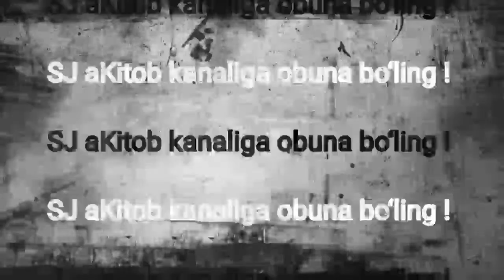Қонли октябрь: Ўзбек халқининг асл ўғлонларидан жудо қилиниши. Улар сафида кимлар бор эди?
1938 йил 4—5 октябрь кунлари, нафақат Ўзбекистон, балки Туркистон замини учун ҳам улкан йўқотишлар куни бўлди. Адолат ва миллати тараққиёти учун жонини ҳам аямайдиган ватаннинг «олтин авлод» фарзандлари шу куни шафқатсизларча ўлдирилди. «Дарё.уз» сайти юртнинг асл ўғлонлари хотирасини ёд этади.